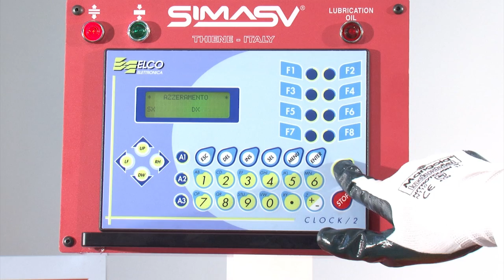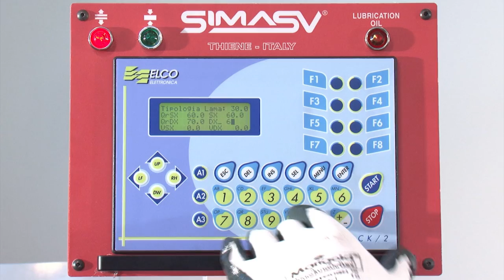AV226/PA CNC - Notching machine - scantonatrice con CNC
Cnc hydraulic variable angle notching machine with punching station
Scantonatrice CNC ad angolo variabile e con stazione di punzonatura